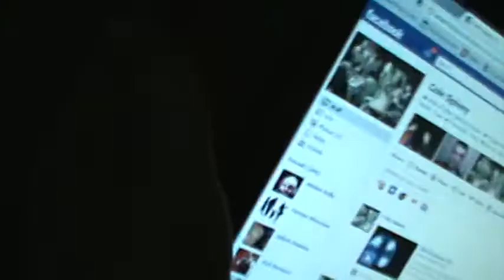BULB (Episode 104)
John listens to IPOD.